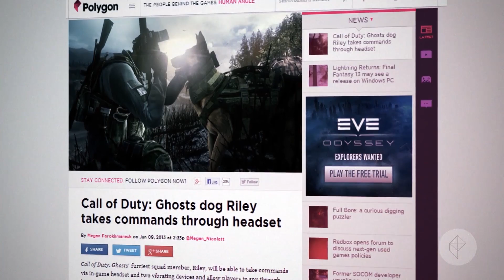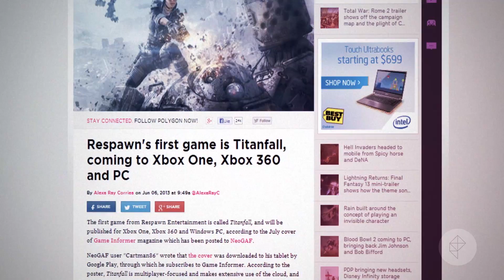E3 2013, Patrice Desilets, Call of Duty: Ghosts, EA Partners Program: Speed Run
It's the most wonderful time of the year — E3.

Patrice Desilets is suing Ubisoft for $400,000 in damages and the rights to his game, 1666: Amsterdam. The dog in Call of Duty: Ghosts will be a fully controllable squadmate. The Electronic Arts Partners Program isn't dead. Pre-E3 information leaks include new details on Battlefield 4, Assassin's Creed 4: Black Flag and Plants vs. Zombies: Garden Warfare.

Patrice Désilets sues Ubisoft for more than $400K, seeks rights to 1666: Amsterdam -

Patrice Desilets' complaints and Ubisoft's response outlined in Montreal court filing

Assassin's Creed 4: Black Flag screens and artwork show swashbuckling multiplayer characters

Plants vs. Zombies: Garden Warfare leaked through E3 promotional materials More from Polygon